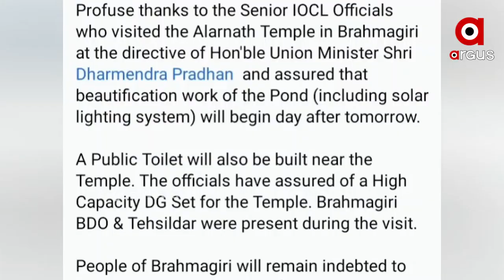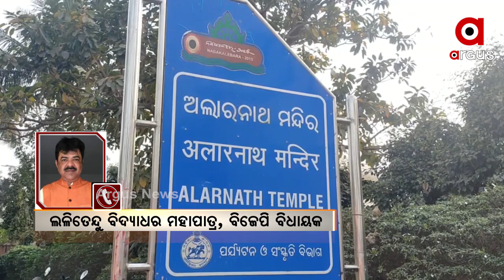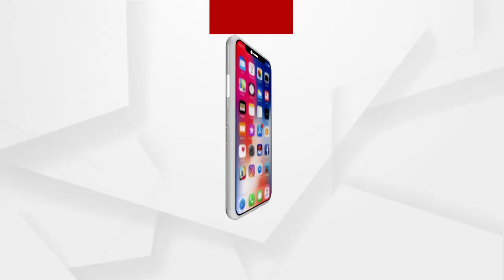ଝଲସିବ ଚାପ ପୋଖରୀ...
ଝଲସିବ ଚାପ ପୋଖରୀ. ଦୂର ହେବ ଅଲାରନାଥ ମନ୍ଦିରର ବିଭିନ୍ନ ସମସ୍ୟା... ଦୀର୍ଘ ବର୍ଷ ହେବ ଅବହେଳିତ ଅବସ୍ଥାରେ ପଡିରହିଥିଲା ଚନ୍ଦନ ପୁଷ୍କରିଣୀ । ପୋଖରୀ ଭିତରେ ଭାସୁଛି କୁଢକୁଢ ଅଳିଆ । ଫଳରେ ପୁଷ୍କରୀ ପାଇଁ ନଷ୍ଟ ହୋଇପଡିଥିଲା । ଐତିକ ପରମ୍ପରାକୁ ବଞ୍ଚାଇ ରଖିବାକୁ କେନ୍ଦ୍ରମନ୍ତ୍ରୀ ଧମେନ୍ଦ୍ର ପ୍ରଧାନଙ୍କ ପ୍ରୟାସରେ ଏବେ ଏହାର ପୁନରୁଦ୍ଧାର କରାଯିବା ପ୍ରକ୍ରିୟା ଆରମ୍ଭ ହୋଇଛି...